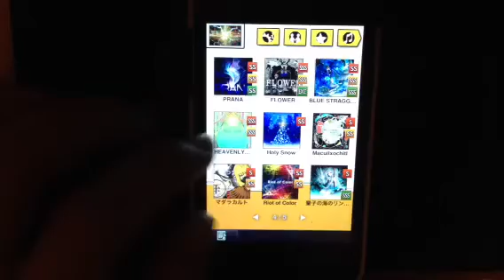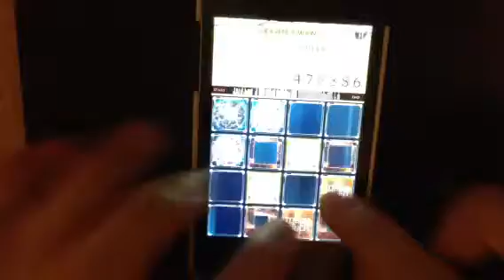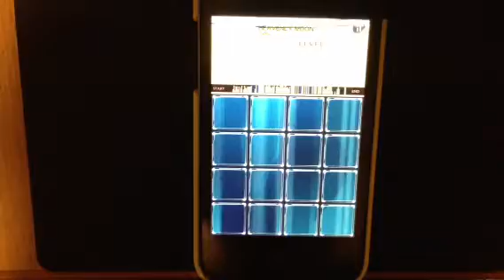【iPod touch版jubeat plus】HEAVENLY MOON 984k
53PM.BBT
アーケードはもう全くやってません